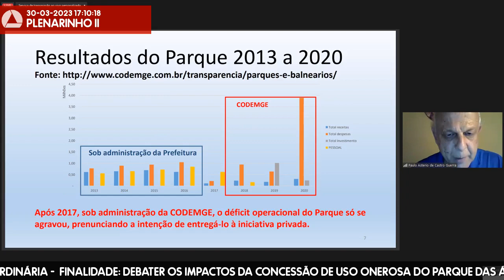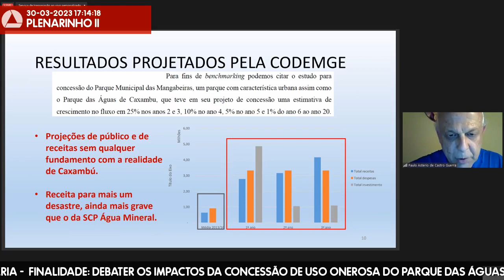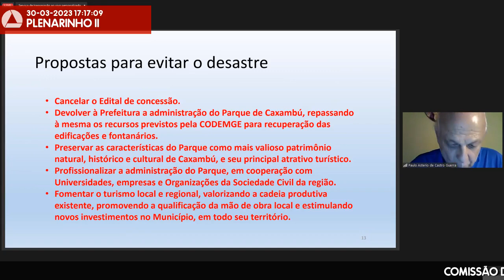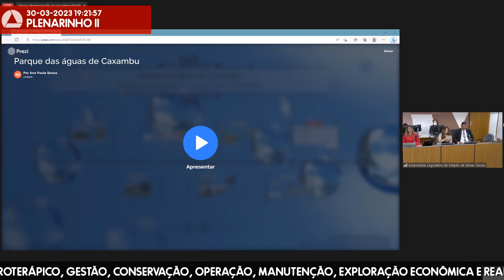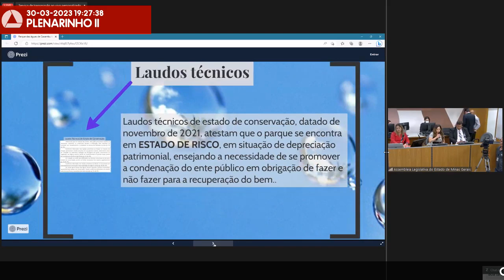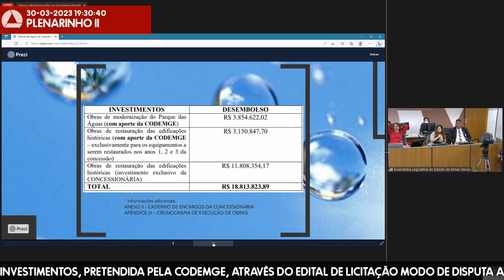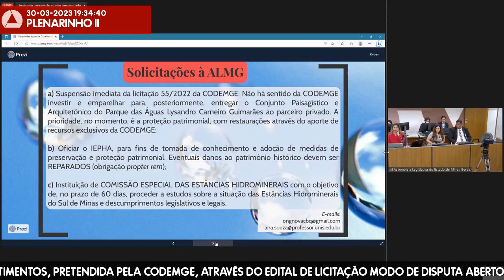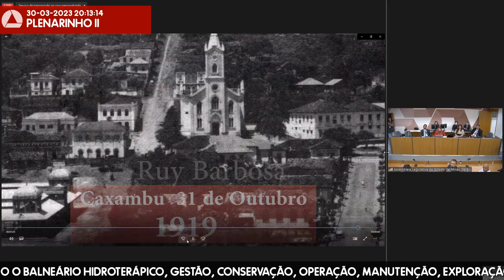30/03/2023 16:00 - Comissão de Administração Pública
Finalidade da audiência: Debater os impactos da concessão de uso onerosa do Parque das Águas de Caxambu, incluindo o balneário hidroterápico, gestão, conservação, operação, manutenção, exploração econômica e realização de investimentos, pretendida pela Codemge, através do Edital de Licitação Modo de Disputa Aberto Presencial nº 55/2022.